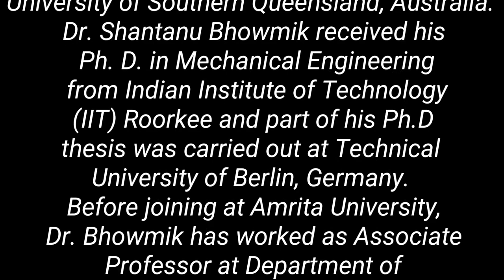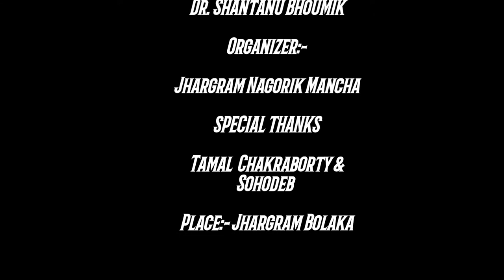Motivational Speech by।। Scientist. Dr.Shantanu Bhowmik।।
Dr. Shantanu Bhowmik motivational Speech for the plastic pollution and the protect our environment from the plastic pollution. This is the first part.

Dr Shantanu Bhowmik#plasticpollutionsolution#stopplastic